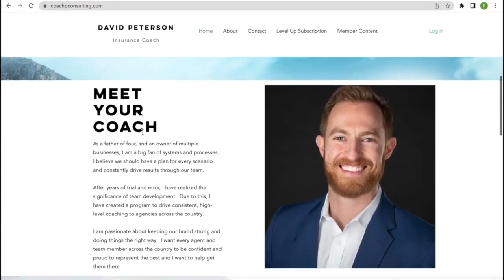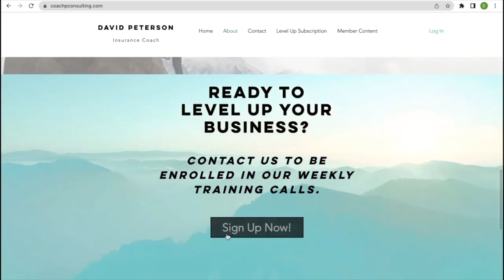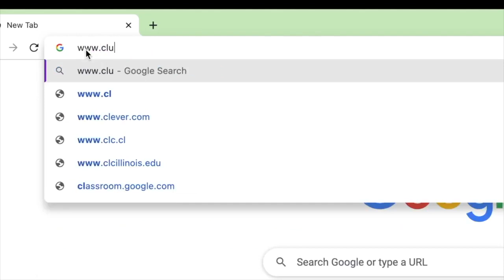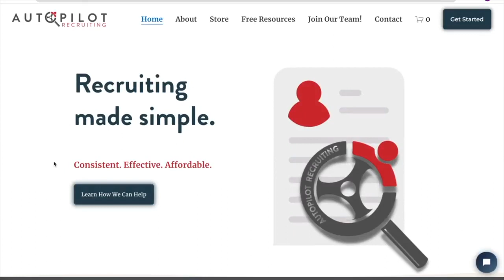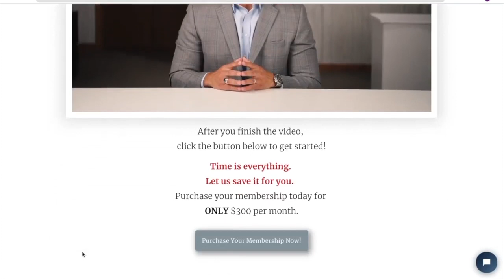Episode 272: The Bottom Line - What Does The Business Need?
As owners, we are pulled in a hundred directions every single day in our business and our personal lives. But the answer to this one question will help you define your priorities. What does the business need?

** JOIN THE PRIVATE LEADERSHIP PODCAST COMMUNITY! **
This community has access to a seat at the live recordings for all Monday podcast episodes, monthly, live Q&As with our favorite podcast guests, a private community on Facebook, and more.  It launches June 1st, 2023 - grab your spot using this

Autopilot Recruiting is a continuous recruiting service where you’ll be assigned a recruiter that has been trained to recruit on your behalf every business day. and use the code ClubCapital to get started.

Coach P found great success as an insurance agent and agency owner.  He leads a large, stable team of professionals who are at the top of their game year after year. Now he shares the systems, processes, delegation, and specialization he developed along the way. Gain access to weekly training calls and mentoring Be sure to mention the Club Capital Podcast when you get in touch.